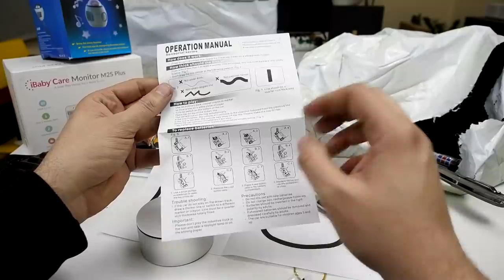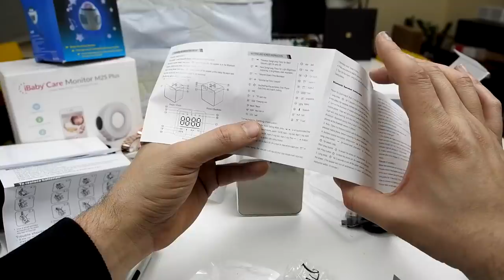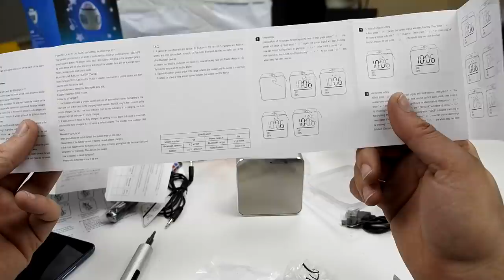Μονόκεροι,όπλα,φορτηγά,σπυράκια και τηγάνια!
iBaby M2S Plus 1080P Video Baby Monitor,Temperature/Humidity Alert,Baby Camera with 2 Way Audio, Night Vision,IP Camera

Replacement Metal Wrist Band Strap for Xiaomi Mi Band 2 Smart Bracelet

Stainless Steel Metal Replacement Watch Strap for Xiaomi Miband 2

DIY Ice Cube Mold Gun Bullet Shape Ice Cube Tray Fruit Ice Cream Maker Kitchen Bar Drinking Accessories 2Pcs/Set

TODO Acne Needle Five Blackhead Facial Spot Pimples Comedone Acne Removing Kit
Ήδη το χρησιμοποιησα και γάμησε αλλά ότι είπα στο βίντεο

Original Air Purifier Filter Antibacterial Version for Xiaomi
Δοκιμασε το κουπονι GBGRNEW52

Δοκιμασε το κουπονι GBGRNEW53

Αλλα και κουπόνια για διάφορες κατηγορίες στο excel μας

Ενώ αν έχεις πρόβλημα με κάποια παραγγελία συμπλήρωσε αυτά

Οδηγίες για παραγγελίες!
Διάβασε το πριν παραγγείλεις!

Geekbuying (Άρχισε να κάνει χοντρές μαλακίες σε θέματα εγγύησης και με διαθεσιμότητες)

Για το Aliexpress και ακριβά πράγματα την ξέρετε την γνώμη μου (Μακρια) αλλά για τους γενναίους και ψιλοπράγματα..

Για αγορές από ελληνικά καταστήματα για όποιον επιθυμεί δόσεις,γρηγορη επιστροφή προϊόντων ,αντικαταβολή και δωρεάν μεταφορικά εδώ: